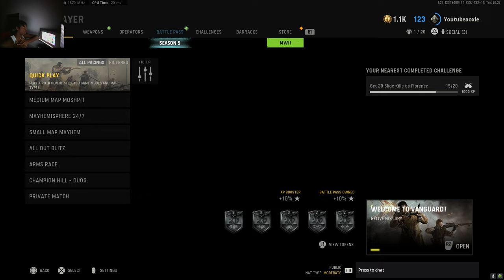My First Time Playing Call Of Duty Vanguard 😍